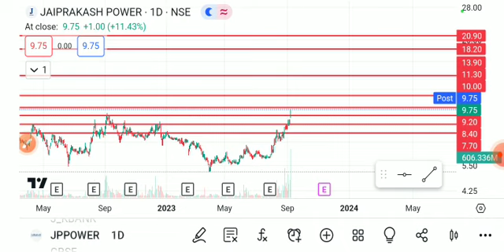jp power share latest news, jp power share latest news today, jp power share news